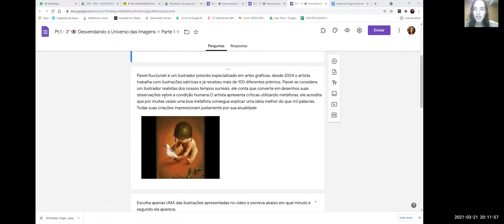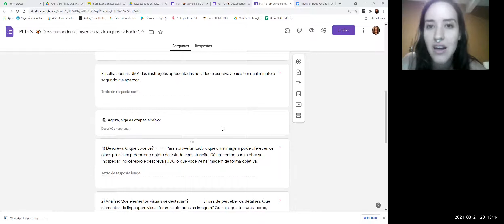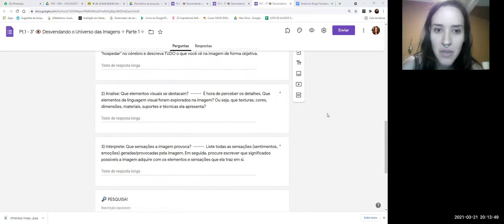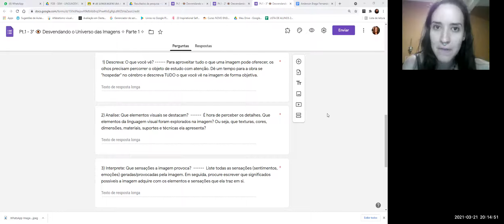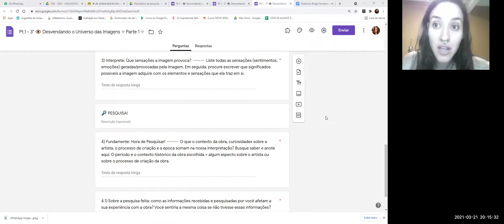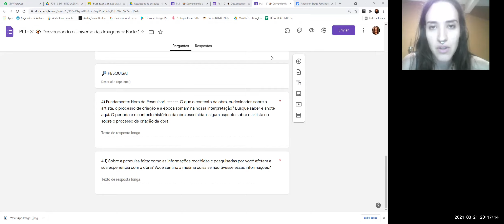Leitura de Imagem 3°ano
👁️ Desvendando o Universo das Imagens ✧ Parte 1 ✧

instruções
✧ Ler imagens é uma habilidade muito importante e que nos ajudará no estudo e análise de várias obras de arte.

✧ A atividade foi dividida em duas etapas, pois será um estudo mais aprofundado. Separe um tempo em que se possa de fato concentrar para realiza-la, pois envolverá observação, pesquisa, escrita e produção artística.

✧ As obras a serem analisadas estão listadas no PAS! Aproveite o momento para conhecer ainda mais o material cobrado!